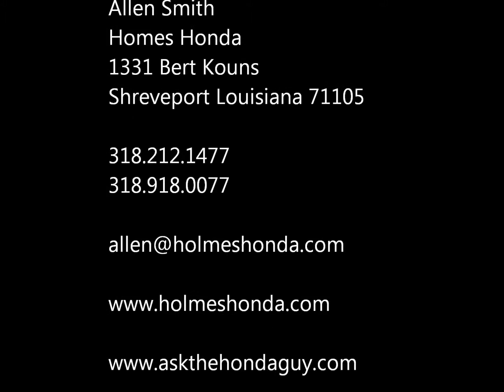Welcome Charles -Allen Smith Holmes Honda.wmv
Hello Charles,

Thank you so much for your Internet request.  If you need anything or have questions please let me know.  I look forward to seeing you at the dealership.

Allen Smith
Holmes Honda